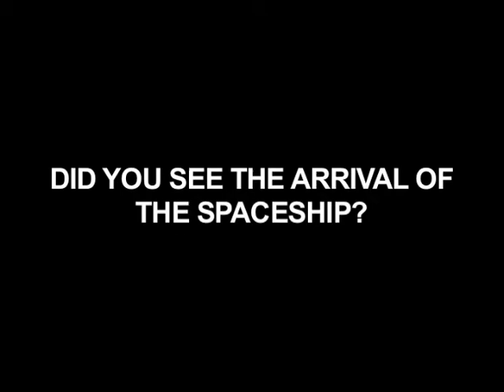Viral Video: District 9 - "Arrival" PSA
See more District 9 PSAs at D-9.com